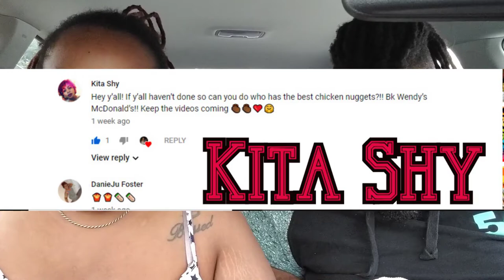Who has the Best Fast Food Chicken Nuggets || Food Battles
In this Food Battle, we will be putting the Chicken Nuggets to the test. We're taste testing McDonald's, Wendy's and Burger King's famous nuggets. Check out the CARDS to see more Food Reviews and Food Battles. Check out "My 500 Pound Journey".

Too Sweet me.

                     Danie_Ju

              DanieJu